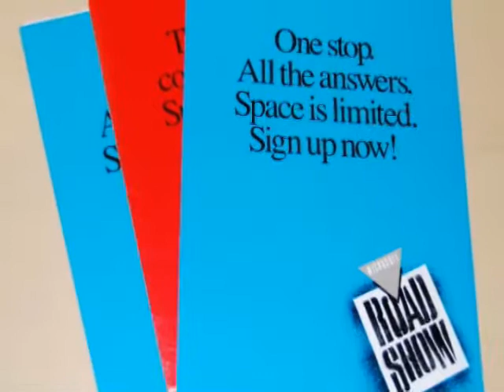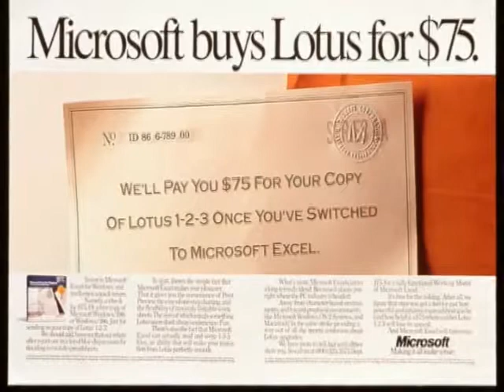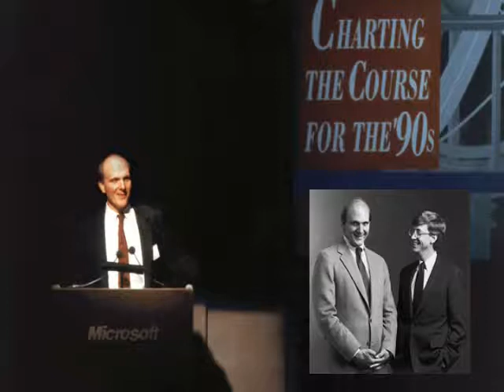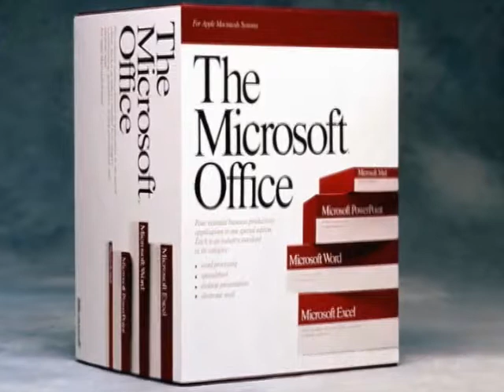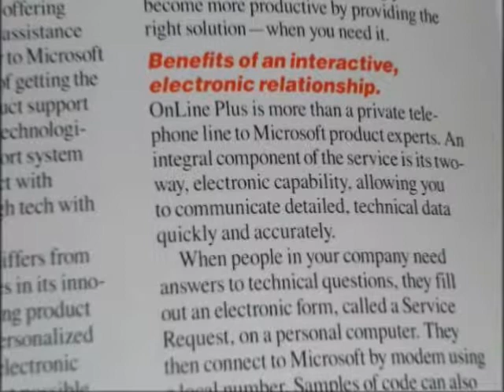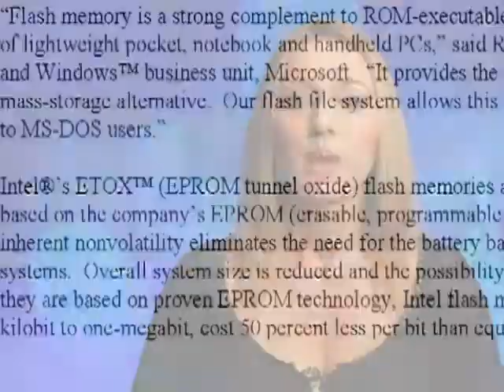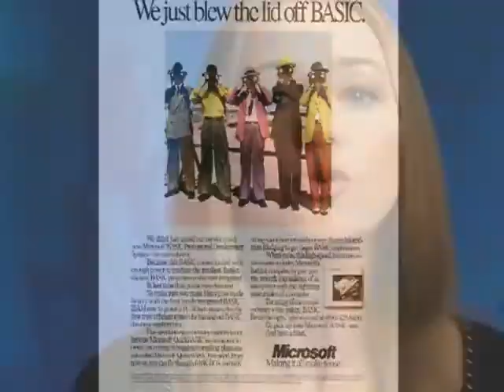1989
For Microsoft, 1989 brings the availability of Office for the Macintosh, Steve Ballmer is promoted to Senior Vice President and we announce the availability of Microsoft Flash File System, a file system for Intel's flash memory technology.

1989 Revenue/Headcount

The 1989 fiscal year-end sales total $804,530,000. The 1989 fiscal Year employee headcount totals 4,037people.

Official Subsidiaries Launched:
Microsoft Informatica Limitada (Brazil), Microsoft Israel, Ltd., Microsoft AG (Switzerland), Microsoft N.V. (Belgium), Microsoft Taiwan Corporation, Microsoft Puerto Rico, Inc.

Sales Office established: Microsoft Hong Kong, Israel (Tel Aviv)

The Microsoft Road Show opens in Seattle, Washington, the first of 10 stops around the country. Dealers and corporate executives have a chance to try nine different applications, get a peek at three unreleased products and attend specialty seminars on Excel and Word. *I think there is a video*

Microsoft unveils the promotional campaign for Excel for Windows, targeting users who are considering purchasing or upgrading to future releases of Lotus 1-2-3. The campaign includes an exchange offer for 1-2-3 users, free evaluation copies, and nationwide Excel seminars.

Microsoft and The Santa Cruz Operation, Inc. announce that Microsoft will make a minority investment of less than 20 percent in SCO, the world's leading developer and publisher of UNIX System software. Since 1981 the two companies have worked together to develop and market XENIX, the first commercial version of the UNIX operating system.

Microsoft hosts the Fourth International Conference on CD-ROM, "Seeing Is Believing," in Anaheim, California. Among the innovations this year are an on-site electronic mail system; simultaneous translation of all sessions into Japanese via a wireless headset system; and a CD-ROM Industry Yearbook.

Microsoft and Ashton-Tate announce the shipment of the Microsoft SQL Server 1.0. The product is the result of a joint development effort of Ashton-Tate, Microsoft, and Sybase. SQL Server is a powerful, relational database server for PC-based Local Area Networks (LANs).

Steve Ballmer is promoted to Senior Vice President. He had been Vice President of Systems Software since 1984. He will report to Jon Shirley, President.

Microsoft forms the Multimedia Division, dedicated to the development and marketing of multimedia systems software and consumer products.

Office for the Macintosh is available. Macintosh applications include: Word 4.00, Excel 2.20, PowerPoint 2.01, and Mail 1.37. The four applications provide the tools to perform essential business tasks of most business professionals.  *this is first version of Office*

Microsoft Mouse sales surpass two million units, twice the number sold less than one year ago. It took Microsoft five years to ship the first million units, but it has taken only one year to ship the second million. In August, Microsoft introduced a re-designed product that has accounted for 1.5 million of the total units.

The Usability Group opens its new in-house testing facilities with an open house to demonstrate usability procedures and showcase a range of new data-collection equipment. The usability group tests interfaces, documentation, and instructional materials.

The first Financial Analyst Meeting is hosted at the Corporate Campus. Speakers include: Jon Shirley, Bill Gates, Frank Gaudette, Mike Maples, Jeremy Butler, and Scott Oki.

Microsoft announces OnLine Plus, a comprehensive software support service that gives corporations priority access to senior technical support staff. The service includes unlimited telephone access through a private phone number and electronic access to high-level support personnel and an extensive database of product information.

The Microsoft Velvet Sweatshop logo sweatshirts are created in response to a Seattle Times cover article intended to reveal the true working environment at Microsoft. The article alleges that employees are working long and dedicated hours that preclude any personal life.

A complete Chinese MS-DOS® version 3.21 will be provided to licensed OEMs and shipped in the future by representatives in Taiwan. As a service to users in Taiwan, a retail version of the Chinese MS-DOS operating system will be made available to end users on a temporary basis. This will be the first time a retail version of MS-DOS had been made available directly to customers.

September, 1989

Building 11, which will house all of MIS and Corporate Systems, will be finished and occupied during the first two weeks of September 1989. This 83,000-square-foot. structure will feature state-of-the-art equipment, including an uninterruptable power system for those systems housed within it. *First DATA CENTER*